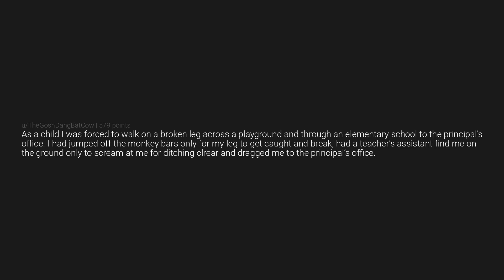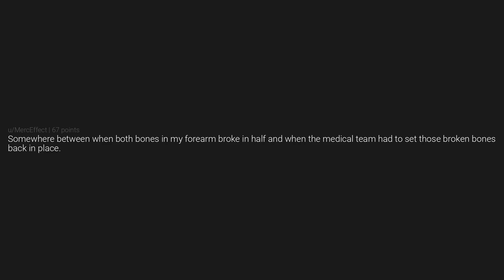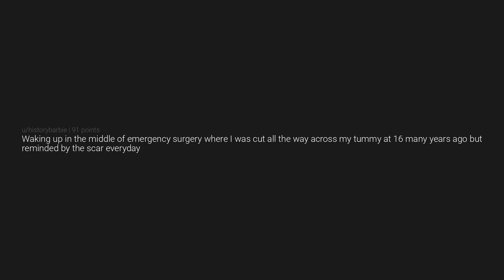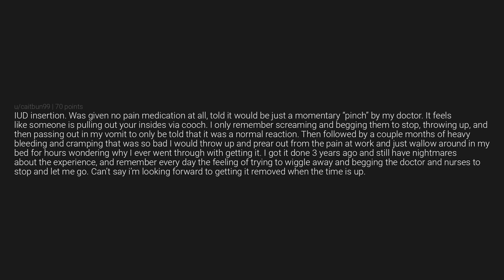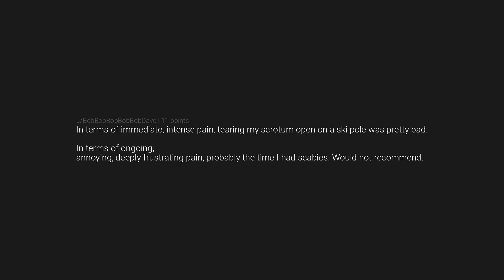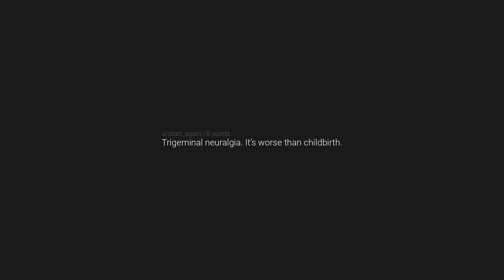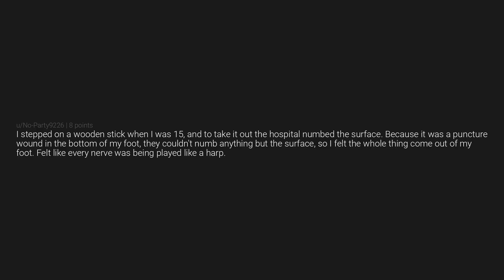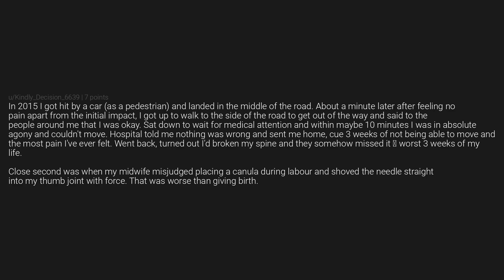What is the most (physical) pain you’ve ever felt?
🔍 Dive into the captivating world of AskReddit as we explore a treasure trove of intriguing stories, genuine experiences, and thought-provoking discussions from the vibrant Reddit community. 🌐 Unveil the best of RedditStories and discover a tapestry of real-life adventures, user insights, and community wisdom. From curious questions to heartfelt anecdotes, join us in this engaging journey where users share their unique perspectives on everything from life's challenges to moments of unexpected joy. 🗣️ Don't miss out on the wealth of knowledge and entertaining narratives that make AskReddit a captivating source of human experiences. Hit play now and become a part of this enriching community dialogue! 🎥✨